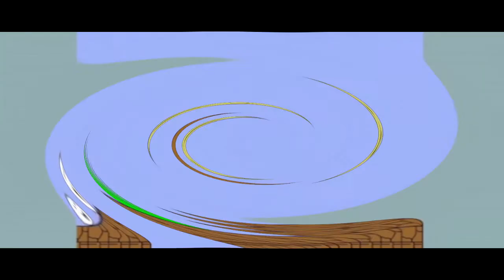THE EPICNESS OF Funny Tops + Funny Voices Tops + Funny Destroy Tops (V2)